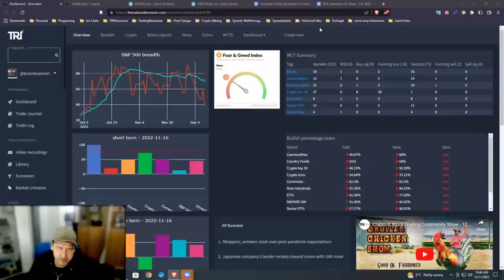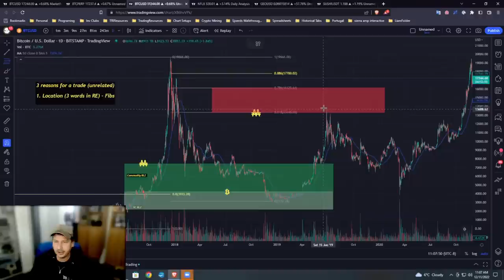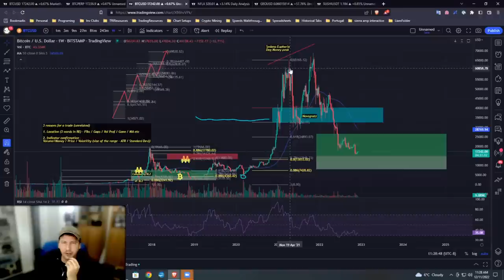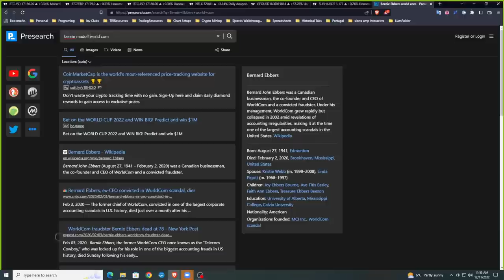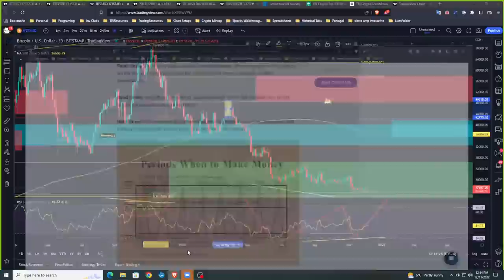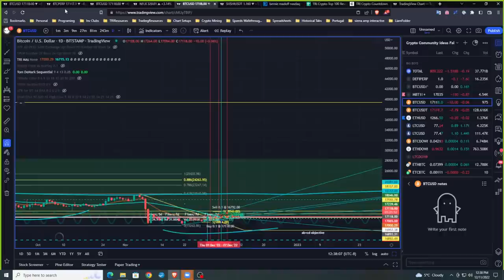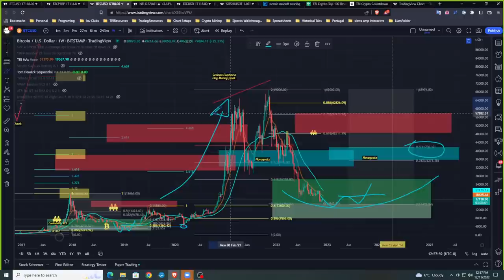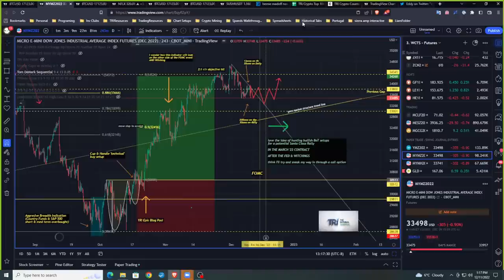Crypto & Stock Trading Community Show - 12.11.2022 - The Broiler Chickens Show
Would you like to learn how to effectively build and run a profitable small business of trading? Come and Join TRI!